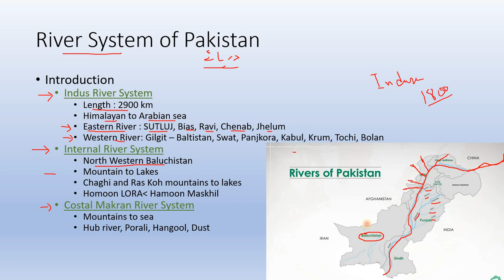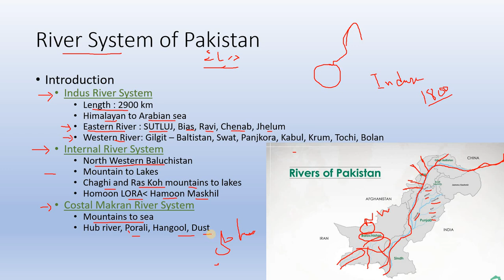River System of Pakistan | Geography of Pakistan | Topography of Pakistan | Success with Farid